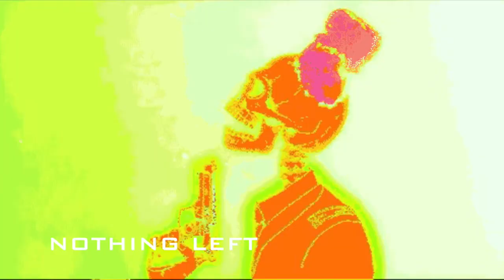[FREE] Old School Type Beat 2018 "Nothing Left" | New Type Beat / Instrumental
Free Beats can be used for promotional use, if you would like to use this beat please purchase a lease.

type beat,
a type beat 2018
type instrumental
type beat
type instrumental
type beat

20$ For Lease

200$ For Rights